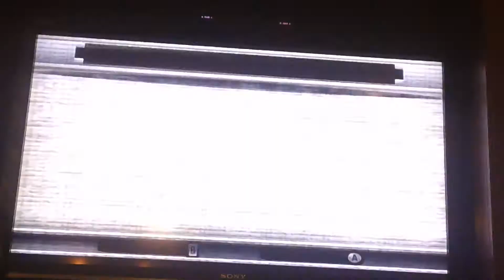Zelda Twilight Princess Part 2